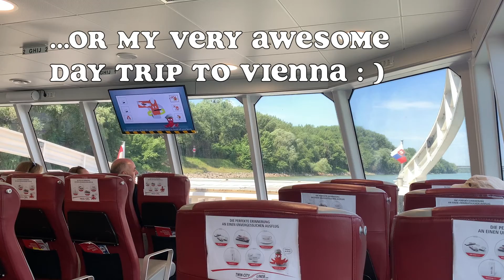The Imperial And Majestic Beauty of Vienna Austria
Welcome to the incredibly ornate and majestic city of Vienna,  Austria in Europe.  This city has a imperial feel and amazing architecture.  I was solidly impressed.  Lettuce explore the city and see what we find here.

Also please check out my Etsy channel I have great and high quality postcards and picture books for sale of abandoned places from around the world.  Titles include East St. Louis, Gary. IN, Detroit and Pyramiden, Svalbard plus many others.  Check them out!